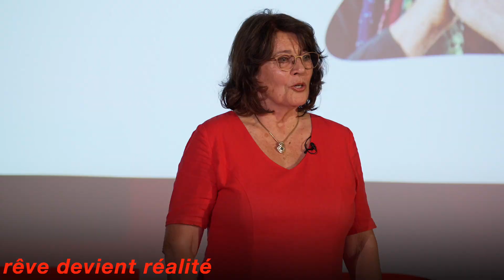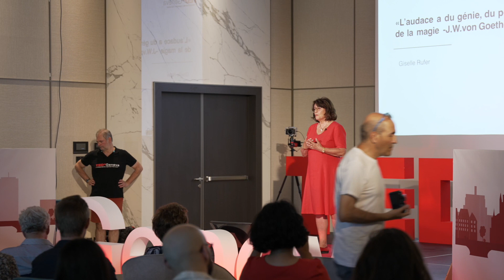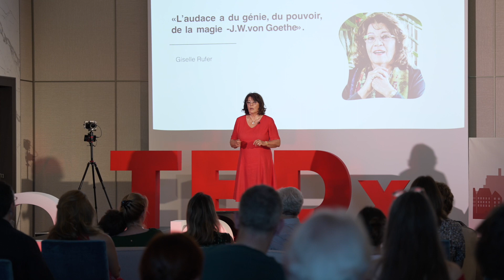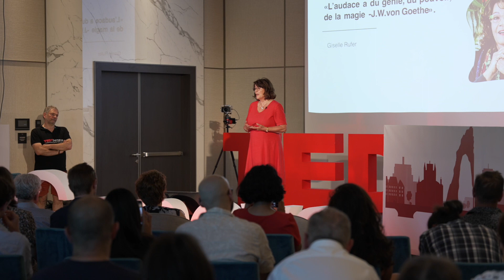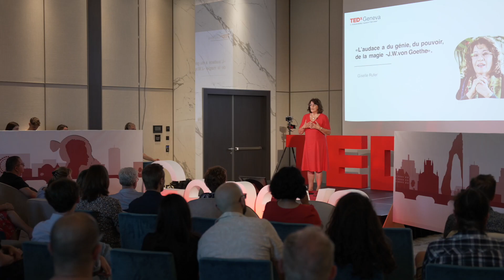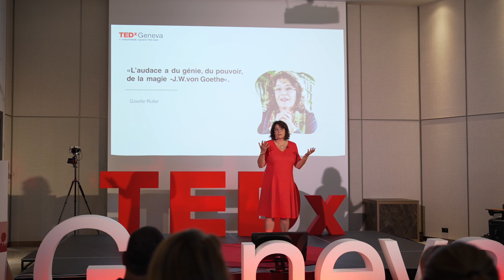De l’audace et notre rêve devient réalité | Giselle Rufer | TEDxGeneva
Chacun de nous a eu des rêves d’enfant qu'il a enfouis dans son cœur car la vie est une affaire sérieuse. Et les rêves sont souvent restés des rêves. Un jour au hasard de la vie, le rêve revient, de plus en plus insistant. Une rencontre, un événement alors on trouve en soi la force d’aller au bout de son rêve.  Cette force, ce courage, cette confiance en soi, Giselle Rufer nous les communique dans son message. Elle donne du sens aux valeurs qu’elle prône et met en œuvre les moyens pour faire avancer la cause des femmes et l’inscrire dans la durabilité. Dans son histoire, « Papillon dans la tempête », une femme explore son temps, vous découvrirez que, au cours de son destin, lentement, de déceptions en victoires, elle a développé les outils pour réaliser mon rêve.  Giselle Rufer a un parcours typiquement féminin qui reflète une vie de mère et d’épouse imbriquée dans une vie professionnelle.
Elle quitte l’école à quinze ans, fait un apprentissage de commerce. Mariée à 22 ans, Ivan nait en 1969 et Rachel en 1971. Simultanément elle entreprend des études. Elle obtient la maturité fédérale scientifique en 1973, puis un brevet d’enseignement secondaire en 1977 et finalement ingénieure en informatique, de la HES de Bienne l’année de ses 40 ans.
En 1986 elle lance les montres Flik-Flak, puis, chef de produit chez Omega, elle propose de créer une montre féminine. Le projet est abandonné.
En 1996, elle crée la montre DELANCE, symbole des talents des femmes. Mentor silencieux, véritable sculpture, œuvre d’art miniature, elle est un signe de reconnaissance pour les femmes engagées dans leur vie et dans la vie. Personnalisée pour chacune, elle est le miroir de la femme qui la porte. This talk was given at a TEDx event using the TED conference format but independently organized by a local community.